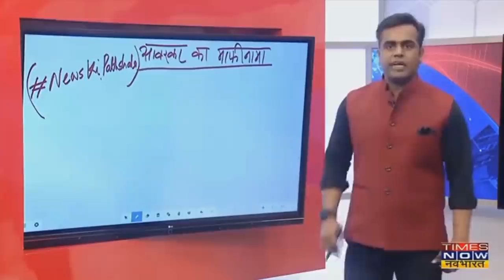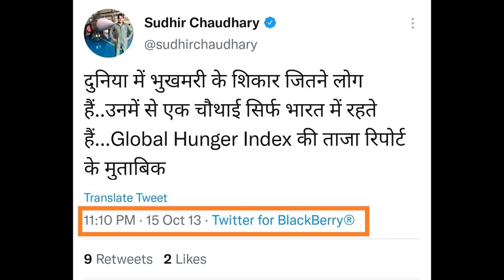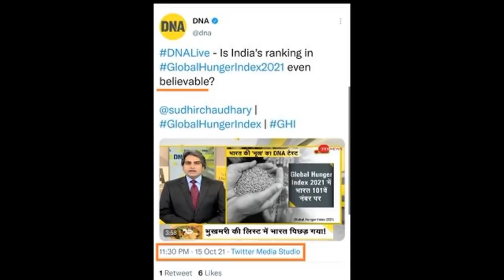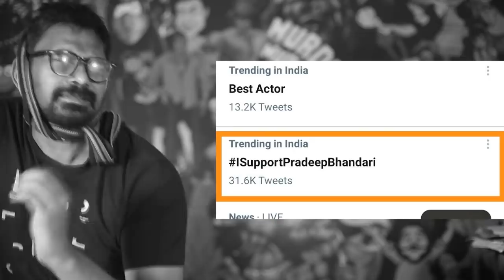Top 5 GODI of the WEEK | Anchor is saying J***T & Diversion